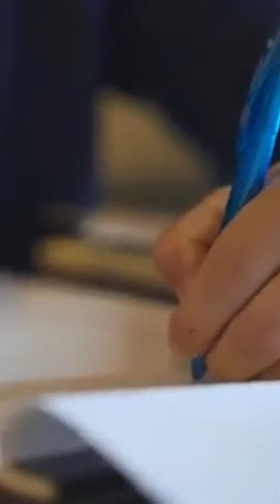Office Job Report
Reporting on corporate life like we do sports